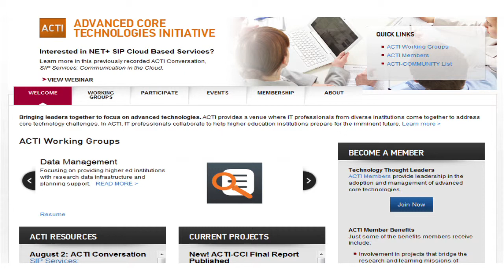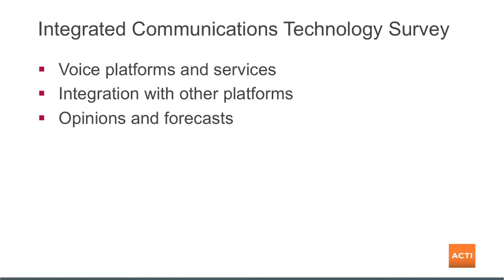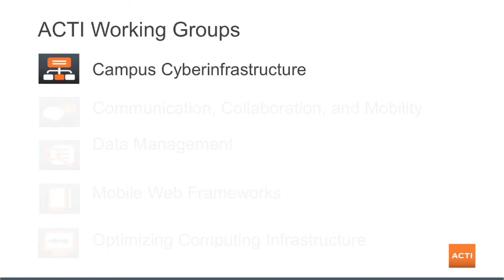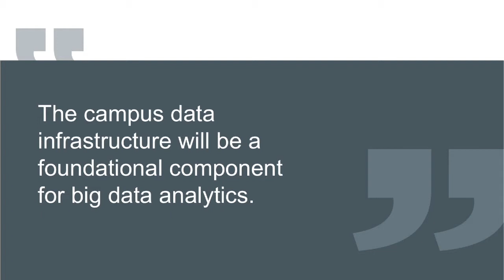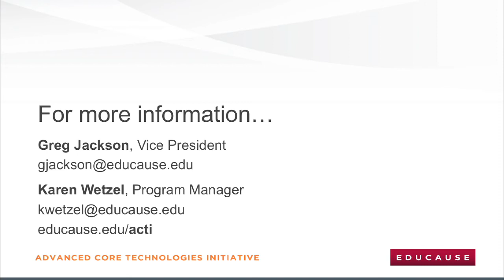EDUCAUSE ACTI 2012 Community Update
EDUCAUSE Vice President Greg Jackson shares an update on key issues and an overview of future directions for Advance Core Technology Initiative.